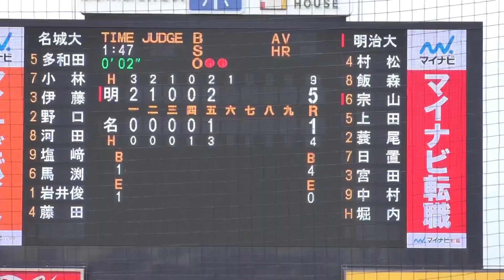【'23HAWKS2位】明治大学戦でリリーフ登板！先頭出すも2イニング零封！最速146km/h計時！名城大学 岩井俊介投手（3年 京都翔英）《第53回 明治神宮野球大会 準決勝》